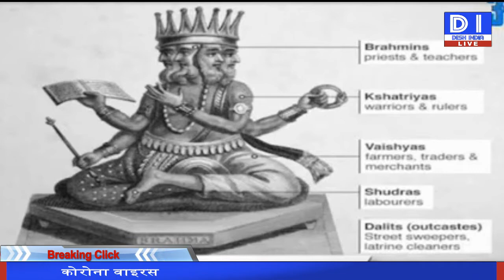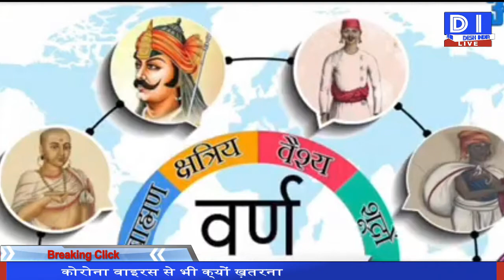जातिवाद कोरोना से ज्यादा खतरनाक है | Brahmins Are The Main Problem of the India | BJP | Congress RSS